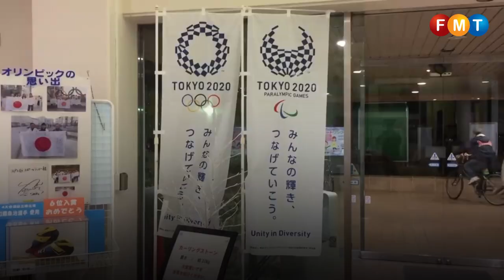Rashid Sidek kenang julang Piala Thomas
Lagenda badminton Malaysia, Rashid Sidek berkongsi pahit manis kerjayanya, masa depan sukan itu dan harapannya untuk Olimpik 2020.